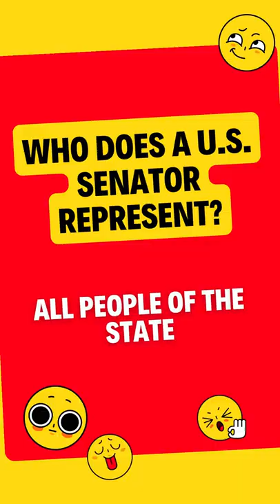Pass your us citizenship test Spanish English Part 6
En este video, aprenderá 3 preguntas y respuestas actualizadas de educación cívica que debe estudiar para prepararse para su examen de ciudadanío americano estadounidense (versión 2008).

This video was created to help those who English is not their first language.
We have found that understanding in your native language helps remember as you study for the U.S. Citizenship Test.

Examen de ciudadano americano, en español y inglés.

citizenship test spanish
examen de naturalizacion
citizenship test preparation
citizenship test questions and answers in spanish and english
citizenship test study
citizenship test language
citizenship test 100

 Alabama _ Carl, Jerry L.
Alaska _ Young, Don- Vacancy
American Samoa _ Radewagen, Amata
Arizona _ O'Halleran, Tom
Arkansas _ Crawford, Rick
California _ LaMalfa, Doug
Colorado _ DeGette, Diana
Connecticut _ Larson, John B.
Delaware _ Blunt Rochester, Lisa
District of Columbia _ Norton, Eleanor Holmes
Florida _ Gaetz, Matt
Georgia _ Carter, Buddy
Guam _ San Nicolas, Michael F. Q.
Hawaii _ Case, Ed
Idaho _ Fulcher, Russ
Illinois _ Rush, Bobby L.
Indiana _ Mrvan, Frank J.
Iowa _ Hinson, Ashley
Kansas _ Mann, Tracey
Kentucky _ Comer, James
Louisiana _ Scalise, Steve
Maine _ Pingree, Chellie
Maryland _ Harris, Andy
Massachusetts _ Neal, Richard E.
Michigan _ Bergman, Jack
Minnesota _ Hagedorn, Jim- Vacancy
Mississippi _ Kelly, Trent
Missouri _ Bush, Cori
Montana _ Rosendale, Matthew M.
Nebraska _ Fortenberry, Jeff- Vacancy
Nevada _ Titus, Dina
New Hampshire _ Pappas, Chris
New Jersey _ Norcross, Donald
New Mexico _ Stansbury, Melanie Ann
New York _ Zeldin, Lee
North Carolina _ Butterfield, G.K.
North Dakota _ Armstrong, Kelly
Northern Mariana Islands _ Sablan, Gregorio
Ohio _ Chabot, Steve
Oklahoma _ Hern, Kevin
Oregon _ Bonamici, Suzanne
Pennsylvania _ Fitzpatrick, Brian
Puerto Rico _ González-Colón, Jenniffer
Rhode Island _ Cicilline, David
South Carolina _ Mace, Nancy
South Dakota _ Johnson, Dusty
Tennessee _ Harshbarger, Diana
Texas _ Gohmert, Louie
Utah _ Moore, Blake D.
Vermont _ Welch, Peter
Virginia _ Wittman, Robert J.
Virgin Islands _ Plaskett, Stacey
Washington _ DelBene, Suzan
West Virginia _ McKinley, David
Wisconsin _ Steil, Bryan
Wyoming _ Cheney, Liz